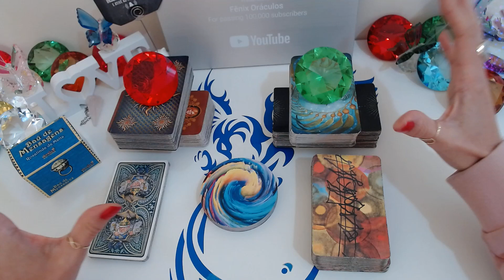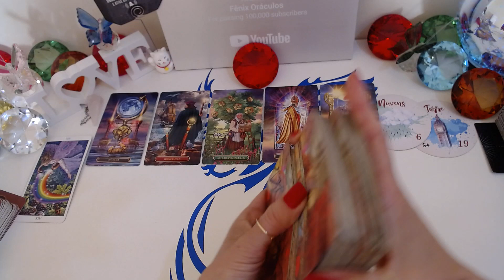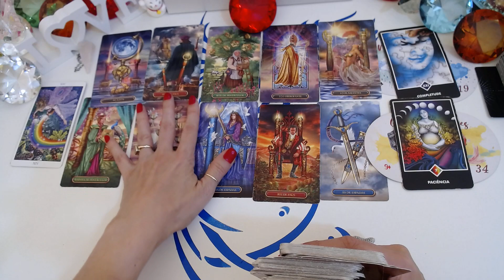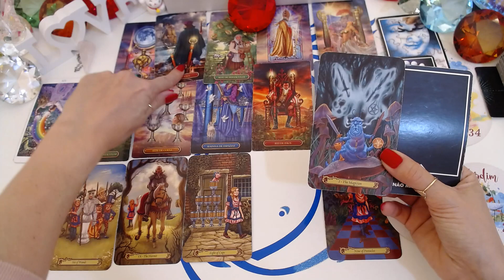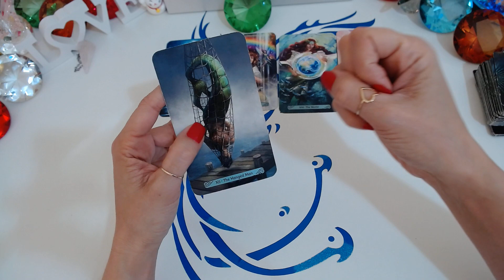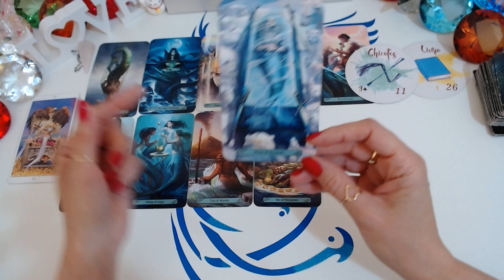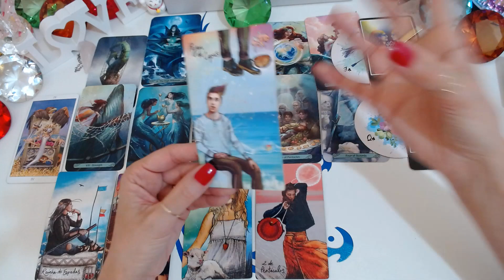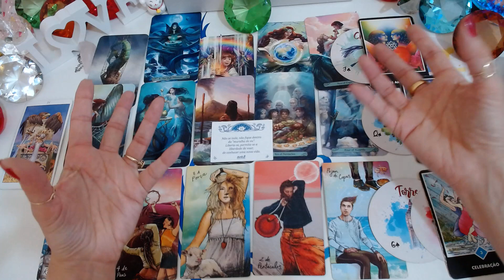😔ATÉ AGORA NEM SINAL DELE(A): SERÁ QUE ME ESQUECEU? DESISTIU DE MIM? EXISTE BLOQUEIO?🔮Tarot Responde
ELE (A) DESISTIU DE MIM? SERÁ QUE ME ESQUECEU? O QUE PENSA? COMO ESTÁ EM RELAÇÃO A MIM HOJE? O QUE FARÁ? Tarot Responde - Tarot do Amor - Baralho Cigano Revela
Ele desistiu de mim tarot? O que ele pensa tarot? Ele desistiu de ficar comigo? O que ele está pensando? Qual o pensamento dele hoje? No Universo místico dos oráculos, a voz divina chega até você através de leituras intuitivas do tarot, receba seu maktube do tarot agora! O Baralho Cigano Responde - Tarot responde - O Tarot do Amor no caminho das cartas revelam para você!

Compartilhem...